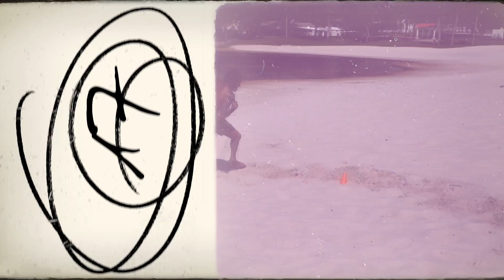9AM Workout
This video is about workout